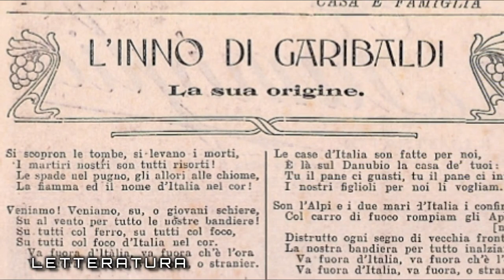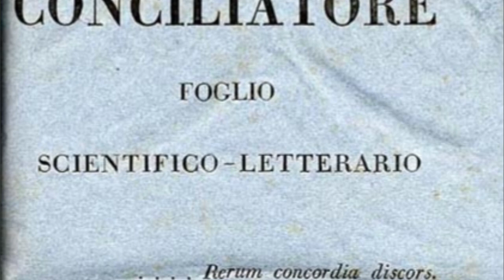Il Romanticismo in Italia (seconda parte)